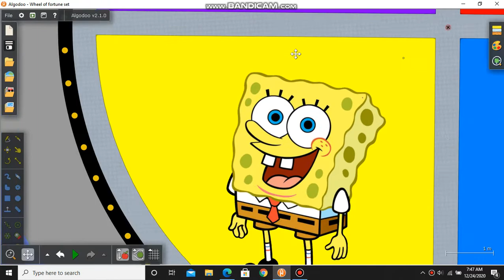Dino Mite Wheel of Playdates (For Brandon Tu)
Brandon Tu, if you are watching this, I made this wheel for you if you want to make a Playdate episode.